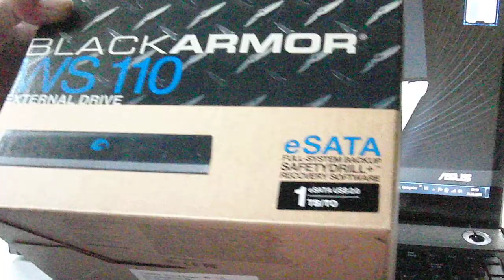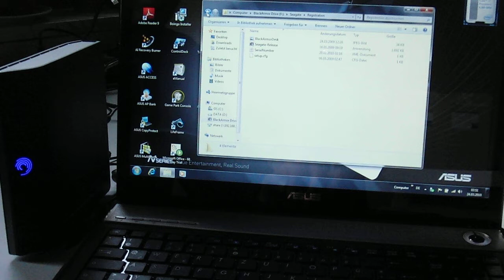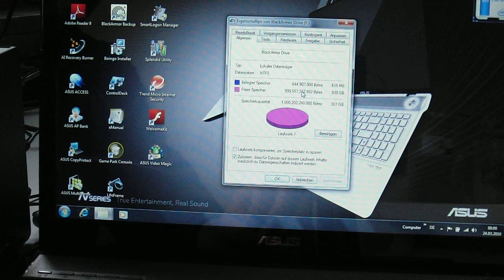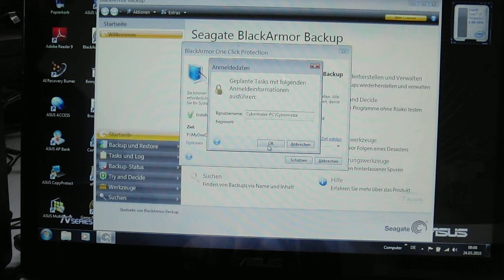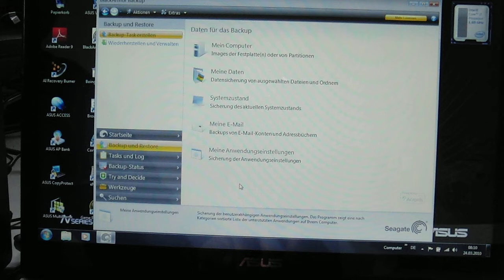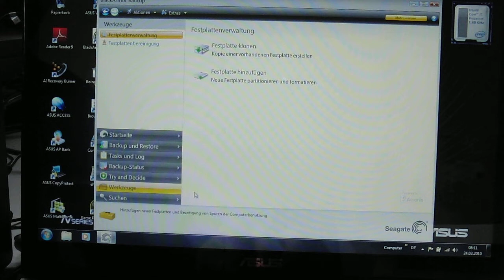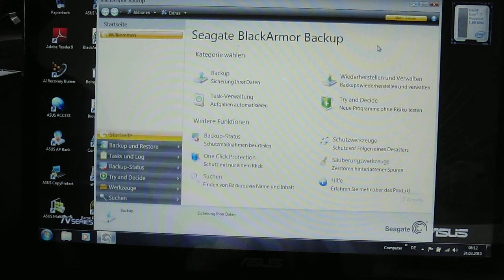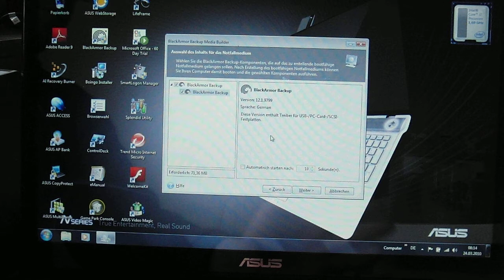Seagate WS110 1TB HDD Software overview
Seagate BlackArmorBackup Software auf der WS110 HDD mit 1TB vorgestellt und angetestet, weitere Tests und Infos